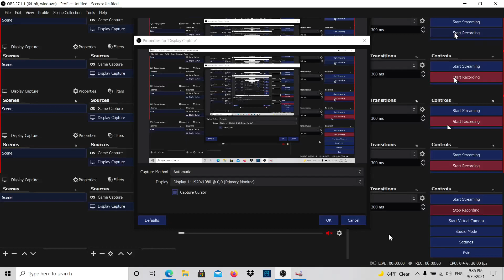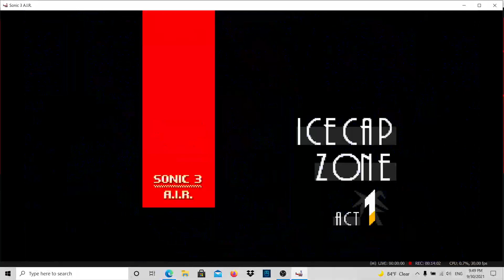Sonic 3 AIR In Mods Style Palettes Darkspine Sonic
use too super/hyper Darkspine
day 1 guys
am give him Palettes Darkspine